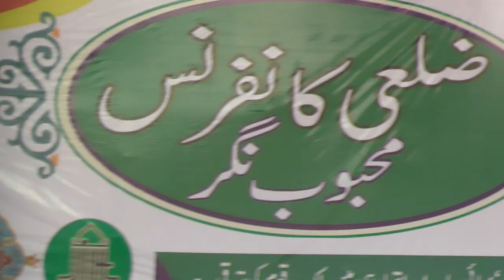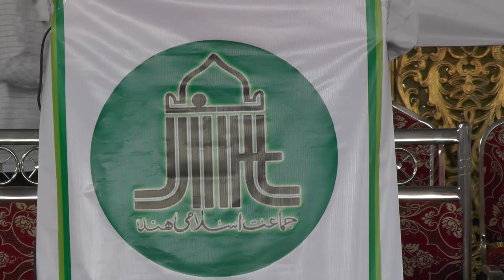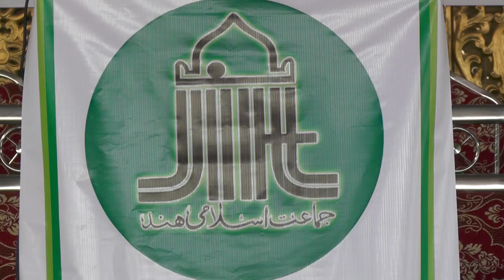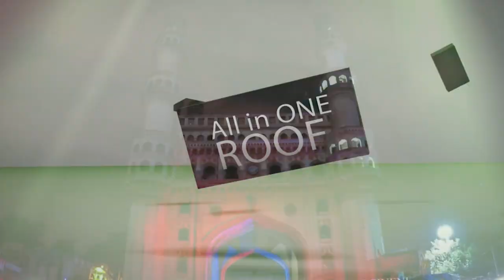Moulana HAMID MOHAMMED Khan HALAAT E HAAZIRA Part 2 MAHBOOBNAGAR